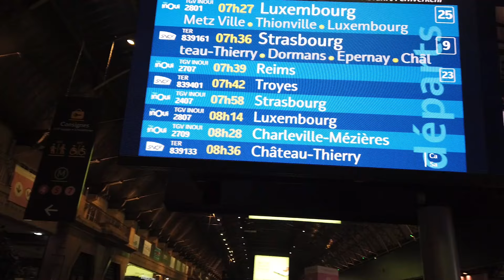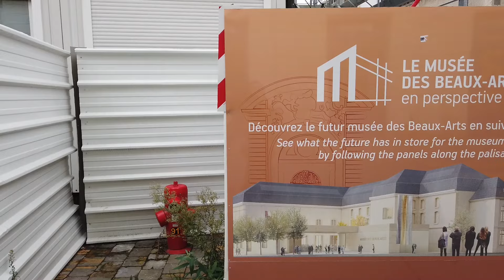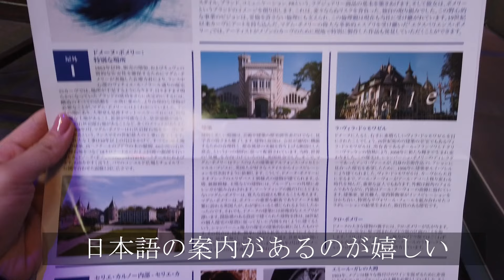【シャンパーニュひとり旅】バスでランス観光とポメリーのカーブ見学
パリからランスに移動して初日は市街地観光と、ポメリーに行きました。
・ランス・ノートルダム大聖堂(1:29)
・ポメリー(2:25)

こんにちは！shinoです。
私は2022年にワインの勉強を始めて、J.S.A.ソムリエの資格を取りました。
ワインについて学んだことや体験した事を共有出来たら良いなと思い、このチャンネルを立ち上げました。
自由気ままに飲んだり食べたり、やりたい事をしています。
そんな中でちょっとでもワイン好きの方に役立つ情報も発信して行けたら良いなと思っています。
まだまだ初心者ですが、あたたかく見守って頂けたら嬉しいです♪